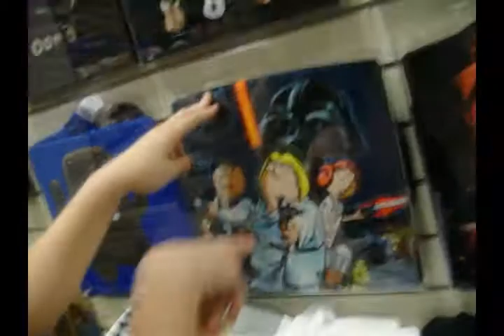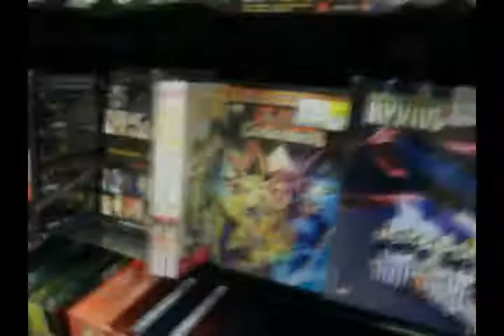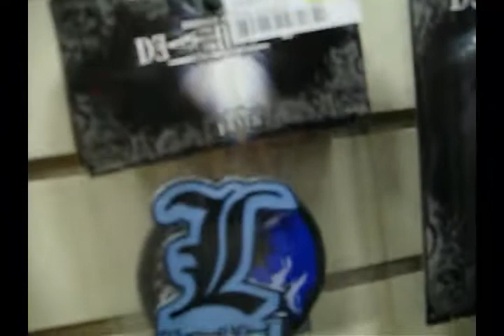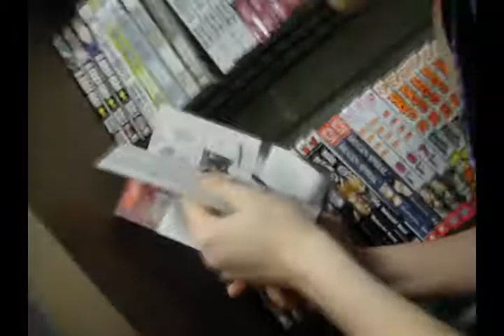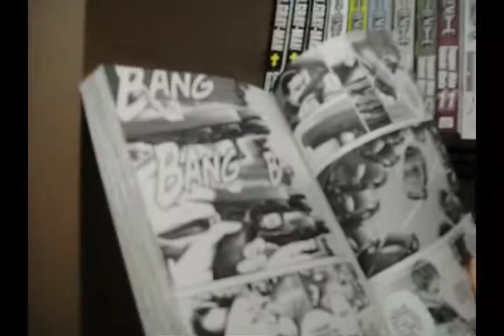Mello And L in FYE part 1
Our adventures in FYE, part 1.

Just us being incredibly stupid and randomly crazy.